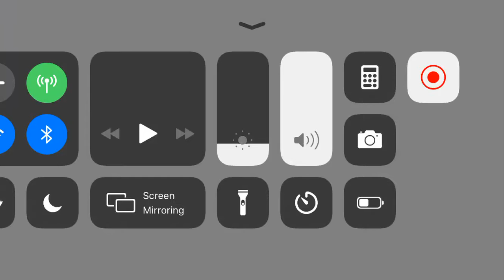Schindler 330A Elevator Schindler Testing Roblox